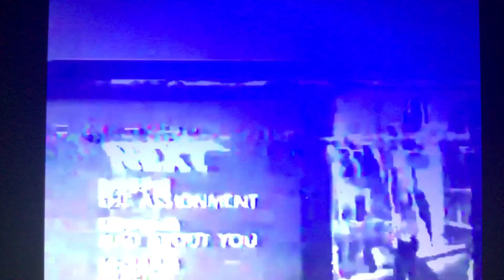(REUPLOAD) Jump At The Sun/Big Ticket Television/Paramount Television Logos